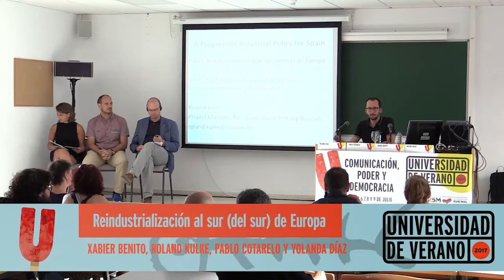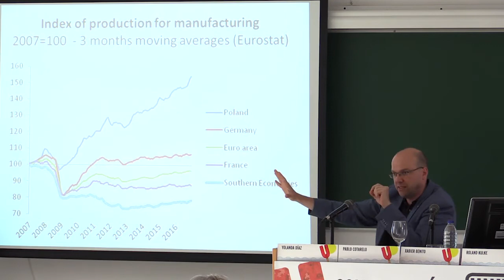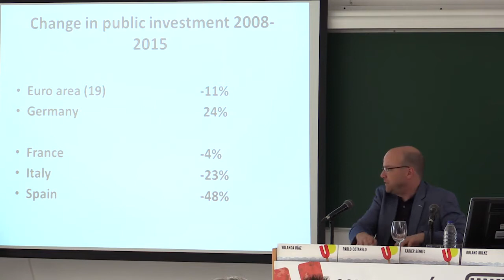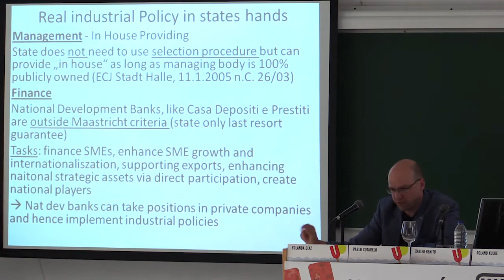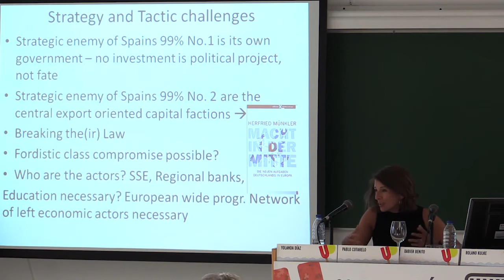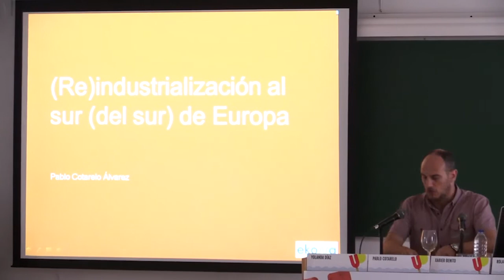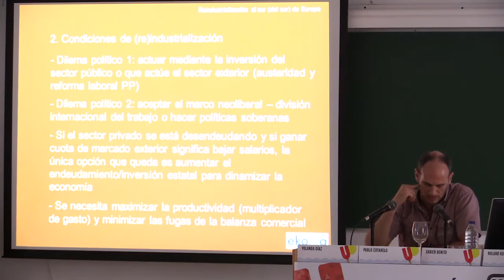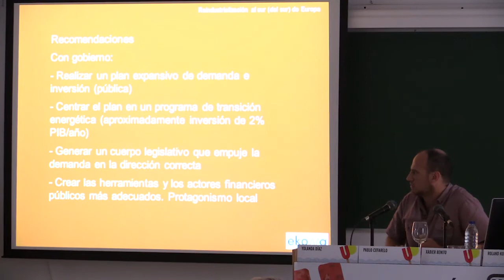Reindustrialización al sur (del sur) de Europa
Xabier Benito (eurodiputado de Podemos), Roland Kulke (Fundación Rosa Luxemburgo), Pablo Cotarelo (miembro de Ekona) y Yolanda Díaz (diputada de En Marea por A Coruña).